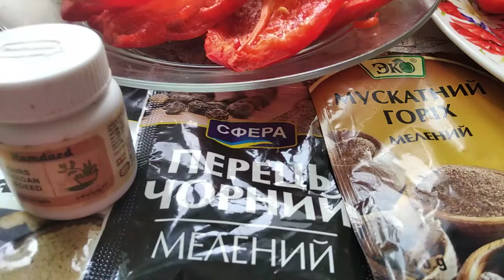Готовим вкусную кабачковую икру, пошаговый рецепт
Баклажа́н в кулинарном смысле рассматривается как овощ. Родина — субтропики Азии. А.-Б. Кло, путешествуя по Египту и описывая огородные растения, отмечал, что в этой стране различают два вида армянского огурца — белый (Бидинджан абад) и фиолетовый (Бидинджан эсуэт). Плоды баклажана содержат:
сухих веществ 7,1—11 %,
сахаров 2,72—4 %,
белков 0,6—1,4 %,
жиров 0,1—0,4 %,
а также соли кальция, калия, фосфора, железа, каротин и большое количество витаминов группы B. Овощ богат клетчаткой.
Баклажан содержит полифенолы, в том числе хлорогеновую кислоту. Она полезна для сердечно-сосудистой системы человека, препятствует развитию диабета, рака и туберкулёза.
Горький вкус плодов связан с наличием соланина, содержание которого увеличивается по мере созревания баклажана. Сок сырых и варёных плодов обладает высокими антибиотическими свойствами
Баклажаны активно используются в кулинарии многих стран мира. Их варят, жарят, запекают, тушат, готовят на гриле, маринуют, используют для приготовления баклажанных салатов и икры, а также едят сырыми.
Благодаря содержанию солей калия, благотворно влияющих на деятельность сердца, баклажаны рекомендуется употреблять пожилым людям и тем, кто страдает сердечно-сосудистыми заболеваниями. Вещества баклажанов хорошо расщепляют жиры; эти овощи рекомендуются для снижения веса и при атеросклерозе. Благодаря своему химическому составу этот овощ способен поддерживать кислотно-щелочной баланс в организме на оптимальном уровне. Регулярное употребление блюд из баклажанов благотворно влияет на солевой баланс. Поэтому баклажанной диеты рекомендуют придерживаться при нарушении обмена веществ, в частности при подагре. Баклажаны помогают в борьбе с болезнями печени и почек, желудочно-кишечного тракта, полезны они и при запорах.
Рецепт икры:
1. 1кг синих
2. 1 кг помидор
3. 0.5 кг перца
4. 0.3 кг лука и чеснока
5.масло подсолнечное или оливковое нерафинированное 100 мл
6. специи по вкусу
7. все перемешать на мясорубке
8. хранить в закрытой таре в холодильнике